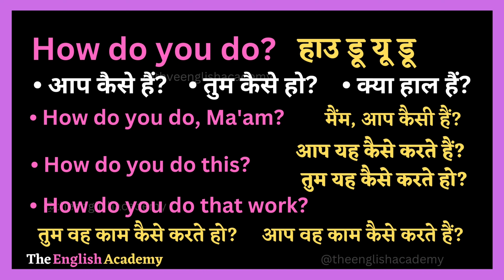How do you do Meaning In Hindi | The English Academy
इस Youtube video में सीखेंगे how do you do ka matlab kya hota hai Hindi और English में detailed explanation के साथ और साथ ही how do you do ka pronunciation, how do you do ke examples, how do you do se related sentences भी।

Word ⬇️

☆ How do you do?  :-  हाउ डू यू डू

• आप कैसे हैं?

• तुम कैसे हो?

• क्या हाल हैं?

• How do you do, Ma'am?

मैंम, आप कैसी हैं?

• How do you do this?

आप यह कैसे करते हैं?

तुम यह कैसे करते हो?

• How do you do that work?

आप वह काम कैसे करते हैं?

तुम वह काम कैसे करते हो?